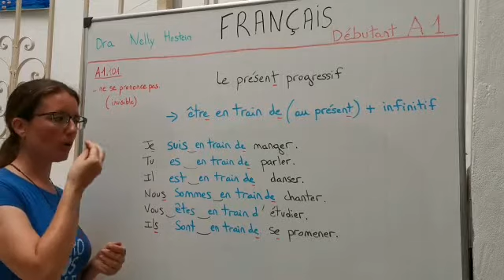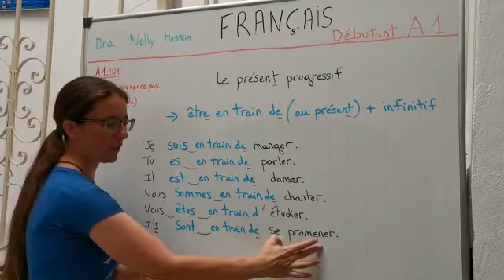A1.101 le présent progressif